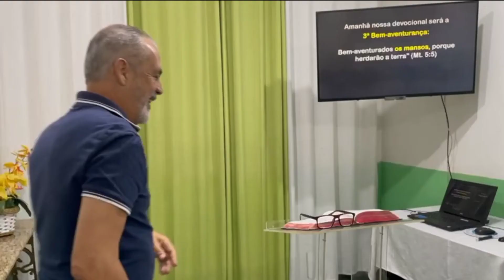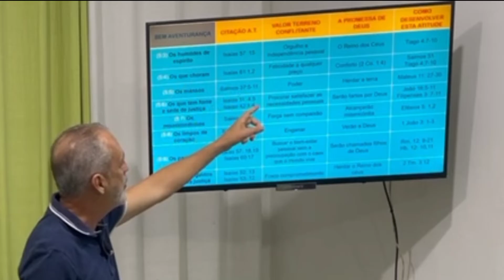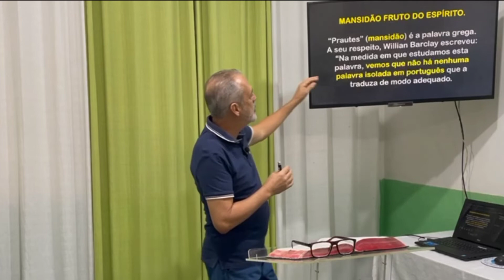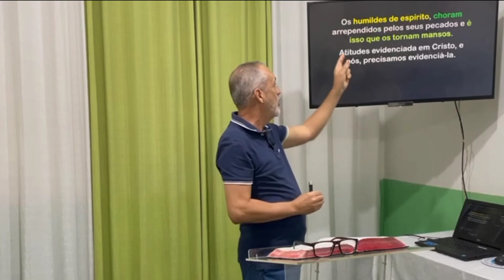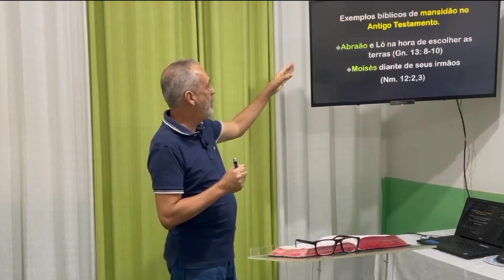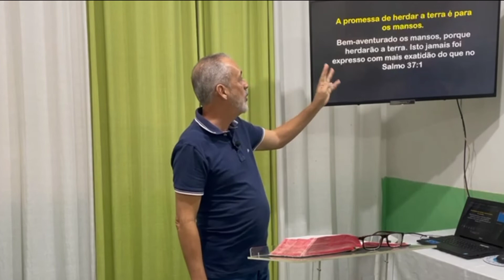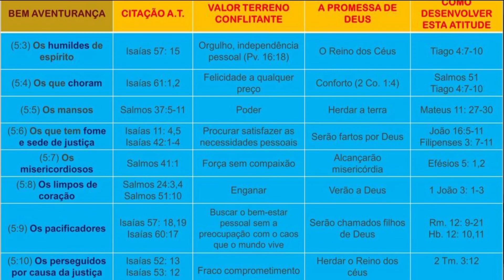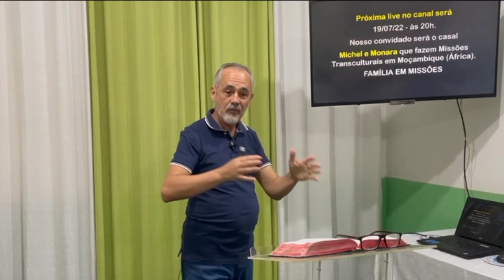BEM AVENTURADOS OS MANSOS | Manhã de Esperança #015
“Bem-Aventurados os mansos, porque herdarão a terra.”

As Bem-Aventuranças possuem uma sequência lógica. Uma está ligada a outra. Os humildes de espírito, choram arrependidos pelos seus pecados e é isso que os tornam mansos. Atitudes evidenciadas em Cristo, e nós, precisamos evidenciá-las.

Se você deseja compartilhar algum pedido de oração ou gostaria de receber um aconselhamento pastoral clique

Tenha Sempre Esperança! E veja o que Deus pode fazer em você e através de você.

Capítulos:
00:00 Introdução
01:00 Qual é a promessa?
01:15 Valor conflitante
02:30 Definição de mansidão
03:10 Mansidão Fruto do Espírito
04:20 Bem-Aventuranças são qualidades do caráter
04:45 Como adquirir mansidão?
06:30 Como evidenciar a mansidão?
07:30 Exemplo de homens que exerceram a mansidão: Abraão e Moisés
10:00 Não é fácil ser manso
10:15 Os mansos herdarão a terra
11:50 Conclusão

Referências Bíblicas:
Mateus 5, versículo 5